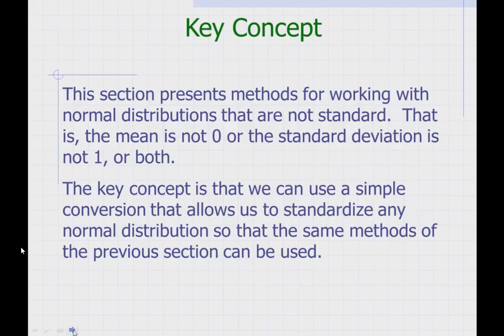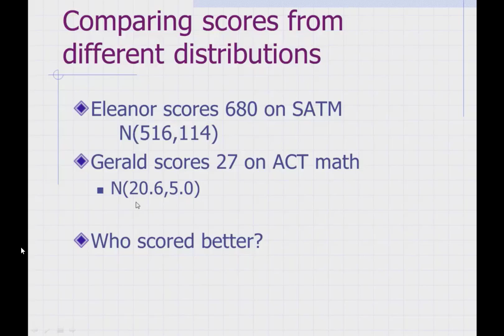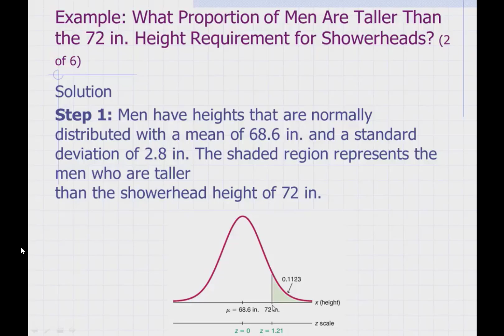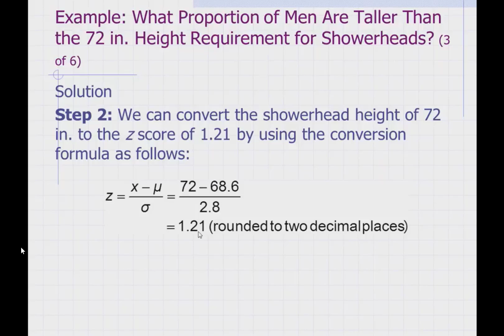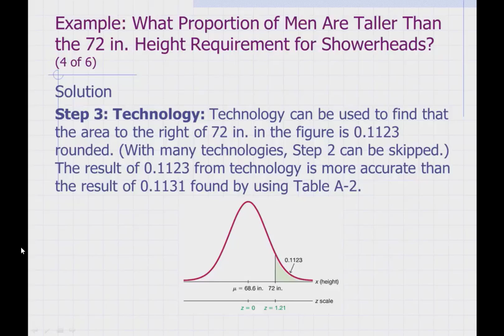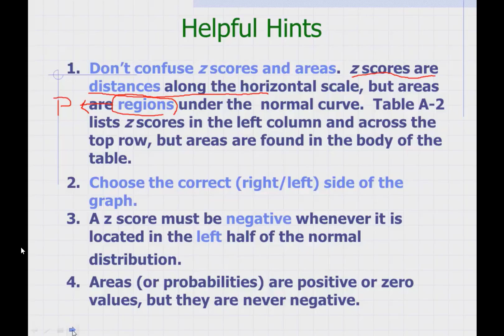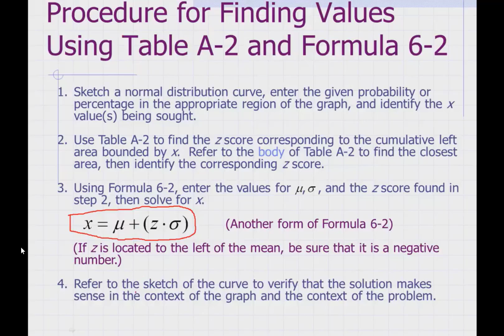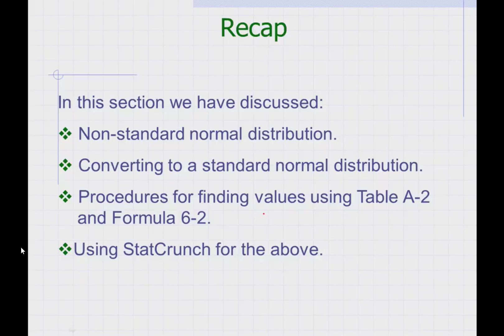MAT157 6.1 rerecording